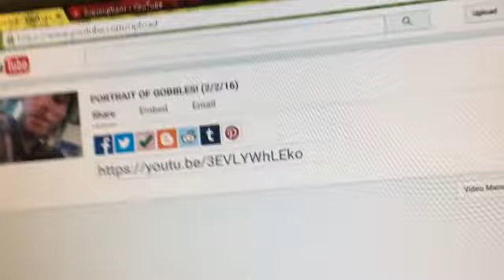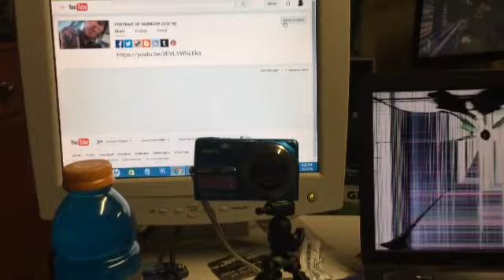GRYPTON PRO FLEXIBLE TRIPOD! (2/3/16)